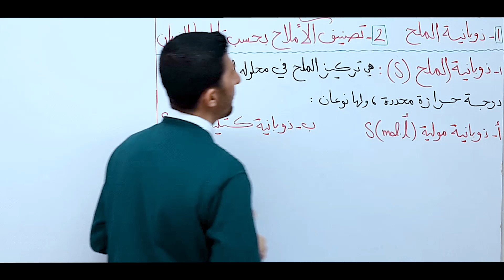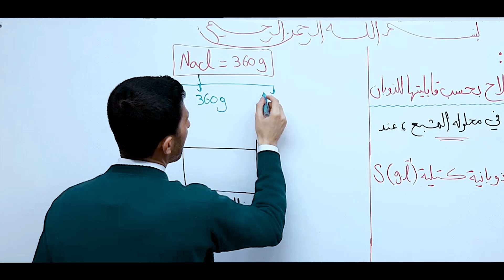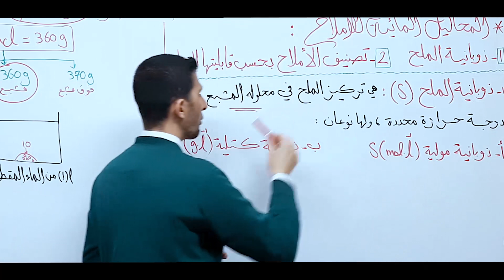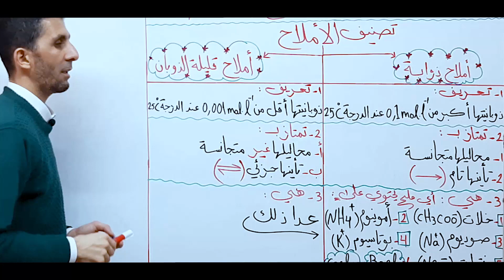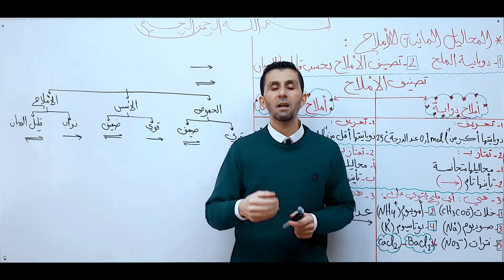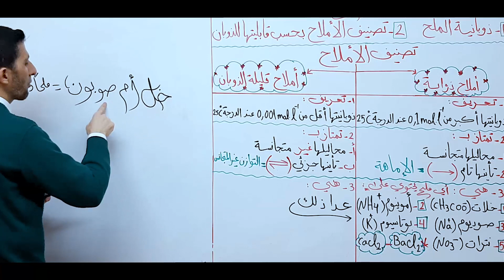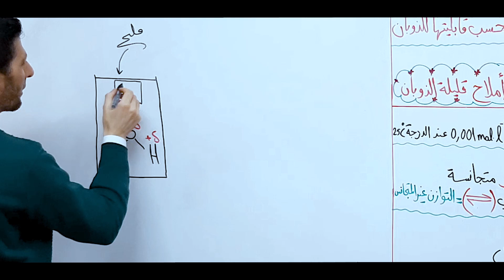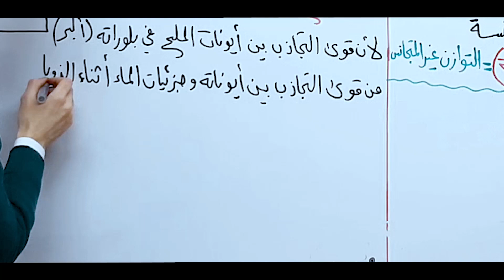الثالث الثانوي العلمي - كيمياء - الأملاح : الدرس الثاني